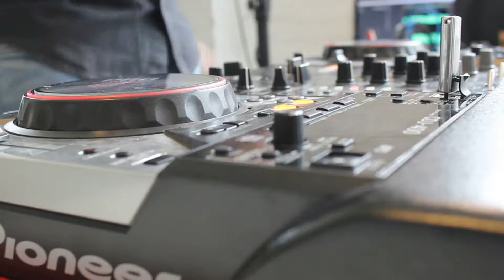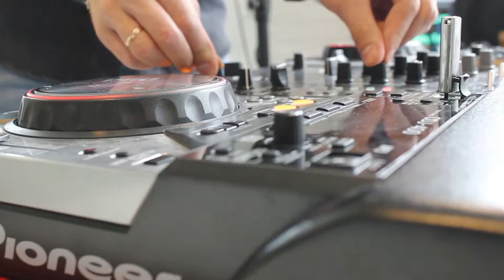Peredelsky - Live@Shpinat_uln 20.10.19